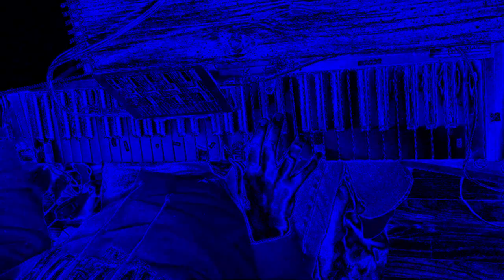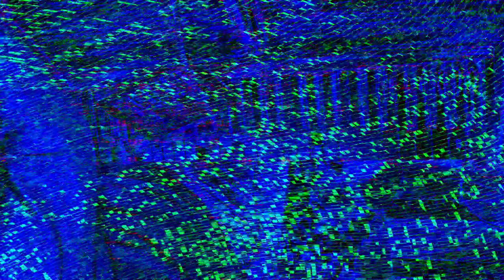[EPILEPSY WARNING] Movie 24 01 23 09h45m35s